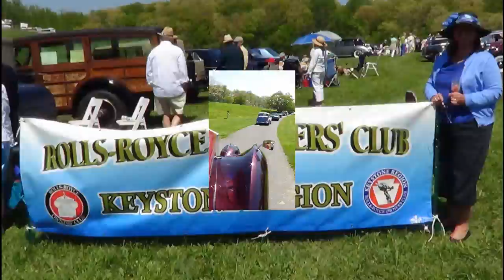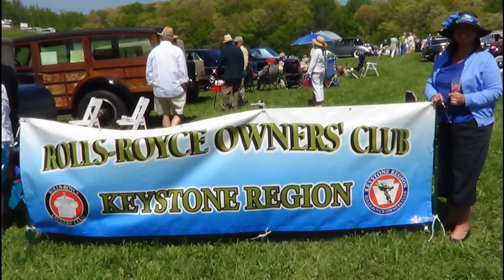Rolls-Royce Owners Club at Winterthur's 2013 Point-to-Point Steeplechase in Delaware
Keystone Region, Rolls-Royce Owners Club on May 5, 2013

Winterthur 2013 RollsRoyce mpeg4